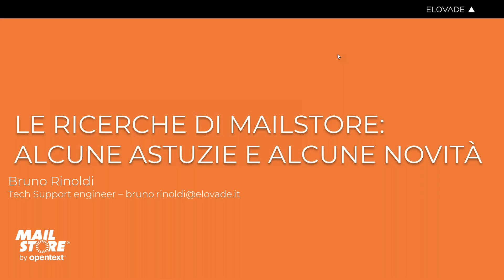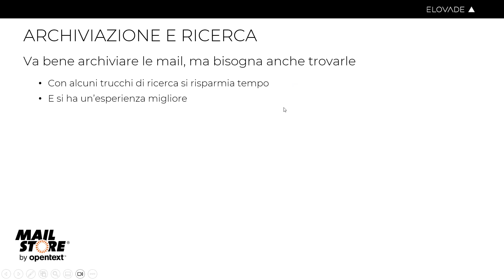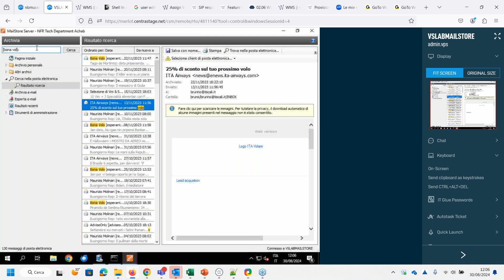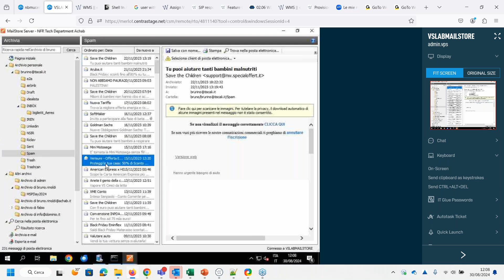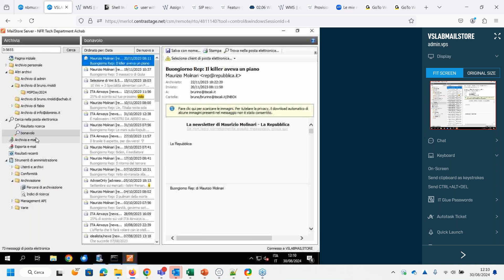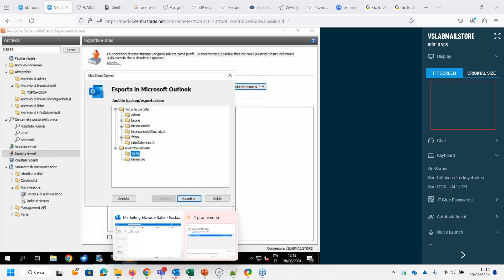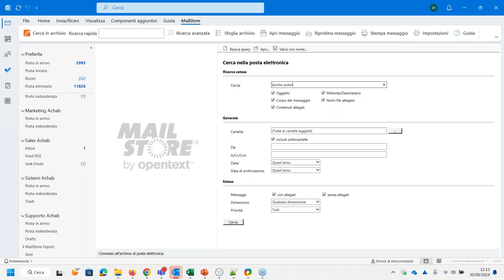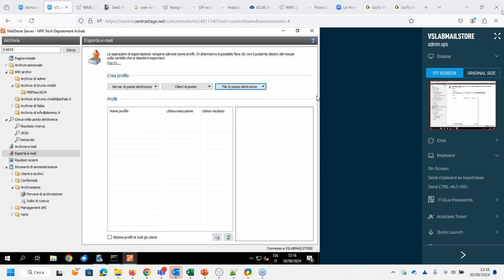Le ricerche di Mailstore: alcune astuzie e alcune novità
Nel corso di un Quick Lab abbiamo visto quali sono i campi e la sintassi più utili per velocizzare le ricerche in Mailstore.